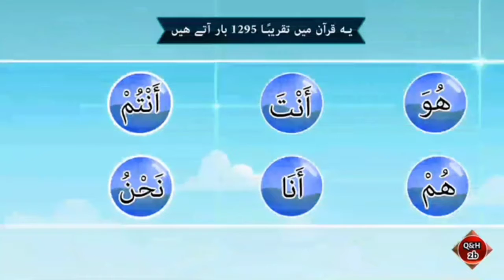Quran course in Urdu/2b/Arabic grammar.